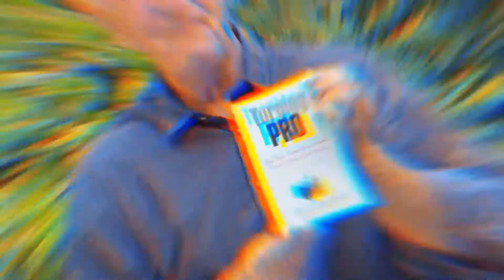TORNE-SE UM PROFISSIONAL | Por Steven Pressfield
Esta obra é a sequência de Como Superar seus Limites Internos. Em seu livro anterior, Steven Pressfield identifica o inimigo de uma vida autêntica: a Resistência. Em Torne-se um Profissional, ele nos ensina a derrotá-lo e modificar sua mente para o sucesso. A passagem do amador ao profissional é muitas vezes acompanhada de uma odisseia interior, cujas vicissitudes são superadas somente a um grande custo emocional, psicológico e espiritual. Mas, o que ganhamos quando nos tornamos um profissional? Encontramos o verdadeiro poder pessoal, nossa vontade, nossa voz, nosso autorrespeito. Transformamo-nos naquilo que sempre fomos, mas que até então tínhamos medo de aceitar e vivenciar. Esta edição brasileira conta com prefácio de Lúcia Helena Galvão, professora de filosofia da Nova Acrópole do Brasil e uma das admiradoras e estudiosas do autor.